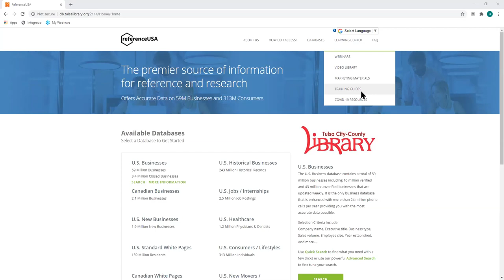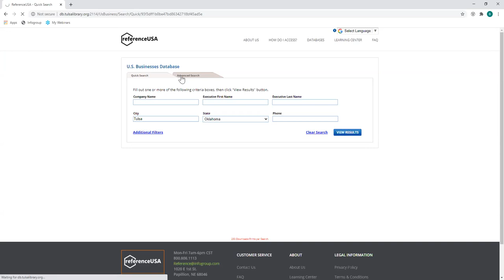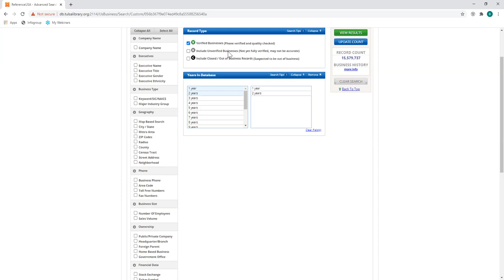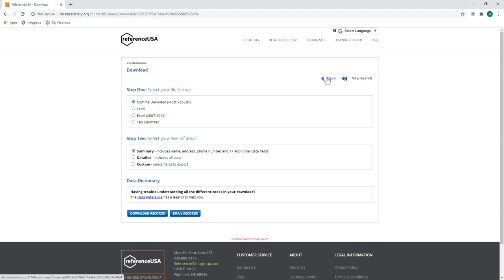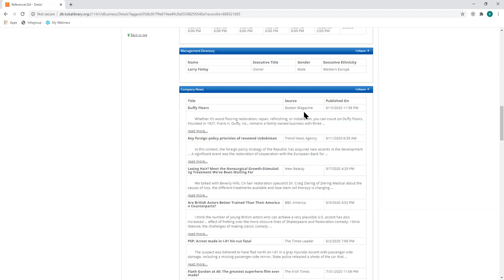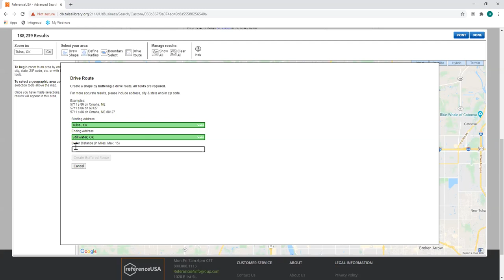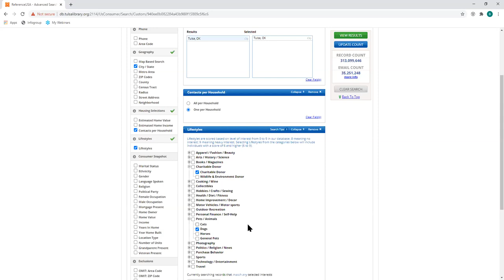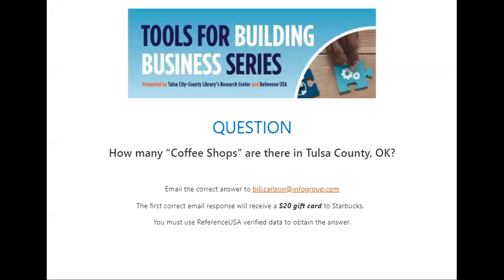Tools for Building Business Series, "Reference USA: A Tool for Growing Your Business"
Presented by Tulsa City-County Library's Research Center and Reference USA, learn how to use Reference USA databases to expand your business, fine new customers and explore promising markets.